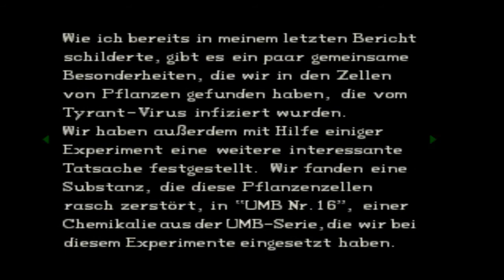Resident Evil Directors Cut (Chris) Walkthrough Part 8 (German)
In diesem Part haben wir wieder einen Boss Gegner der uns ein bisschen nerven wird aber halb so schlimm.